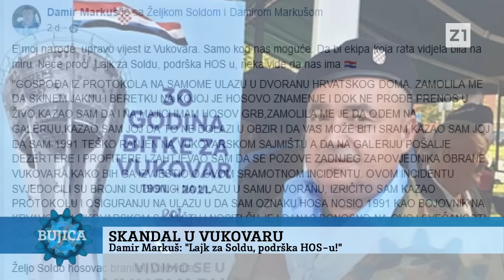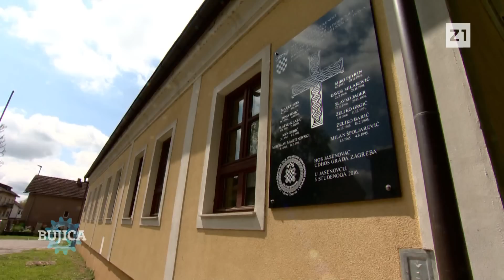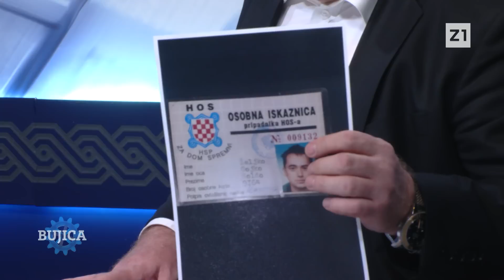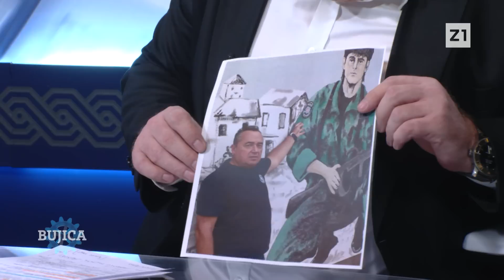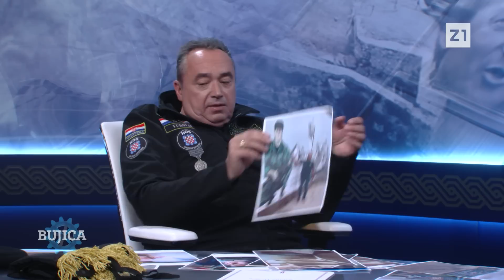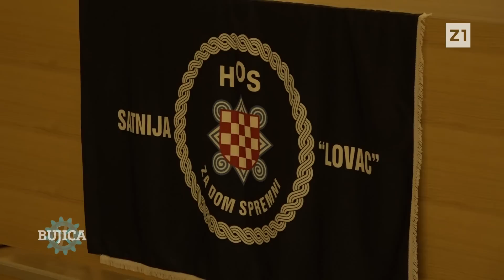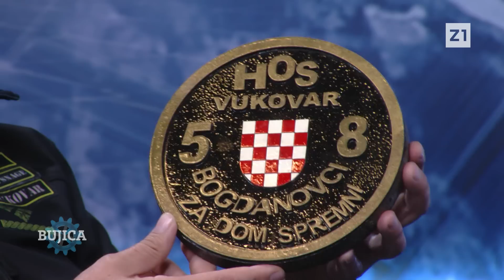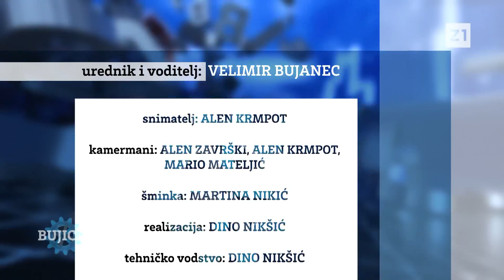BUJICA 19.09.2022. ŽELJKO SOLDO: Oznake HOS-a neću skinuti ni mrtav, a od Plenkovića tražim ispriku!